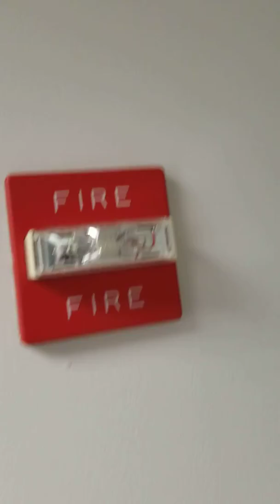ProMD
1005 N. Glebe Road Suite 120